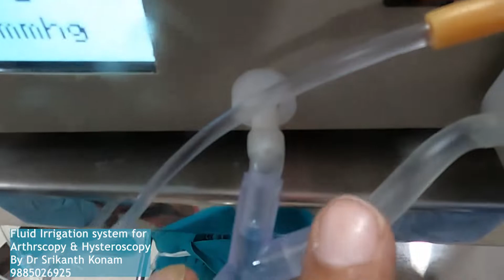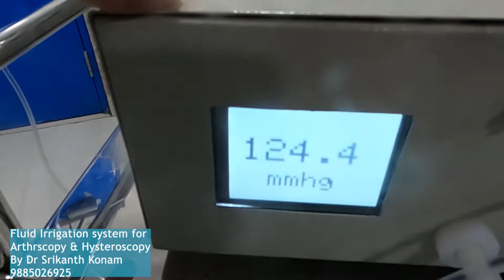Lowest Cost Hysteromat ever made on roller pump principle